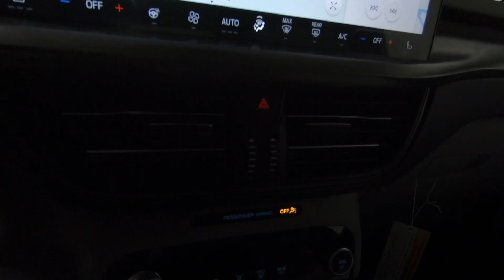New 2023 FORD ESCAPE Plug-In Hybrid SUV For Sale In Columbus, OH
Please visit Ricart Ford to view this New ICONIC SILVER METALLIC 2023 FORD ESCAPE Plug-In Hybrid for sale near Columbus, Ohio.

Stock #: FTP4057

Description:
2023 FORD ESCAPE Plug-In Hybrid
New 2023 Ford Escape Suv is For Sale in Columbus, Ohio. This model has a 2.5L iVCT engine, CVT transmission, and is finished in Silver paint. Whatever questions you might have about this vehicle, you can be certain that our sales advisors can assist you every step of the way. On top of that, our financing experts are prepared to help you find the lease or finance option that is right for you. Find us at 4255 S Hamilton Road in Groveport, OH 43125, servicing customers throughout Central Ohio.